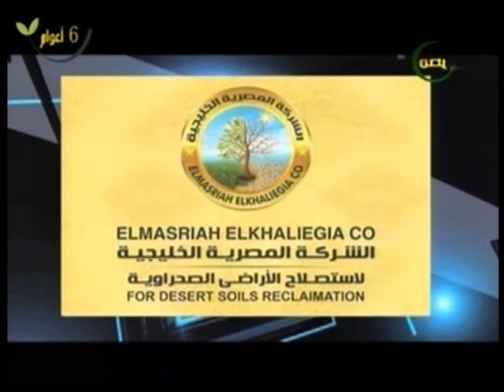مصر_الزراعية لقاء الدكتورة وفاء محمود عبد الرحيم مع الاعلامية نادية السباعى فى برنامج الحصاد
#\مصر_الزراعية لقاء الدكتورة وفاء محمود عبد الرحيم باحثة فى صحة النفسية بكلية تربية جامعة عين شمس مع الاعلامية نادية السباعى فى برنامج الحصاد 21 سبتمبر